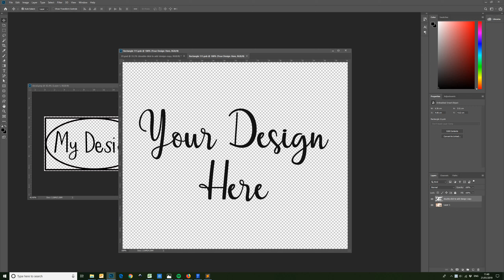Using a smart object to add a decal to a tumbler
Instructions on how to go about adding a decal to a tumbler mockup using a smart object.